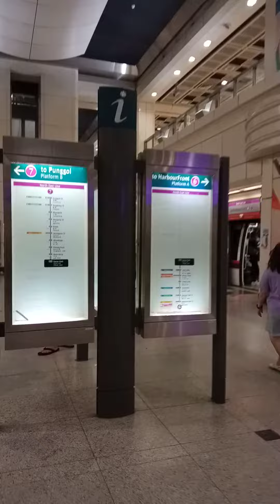♥Singapore City Walking Tour♥ Farrer Park MRT♥